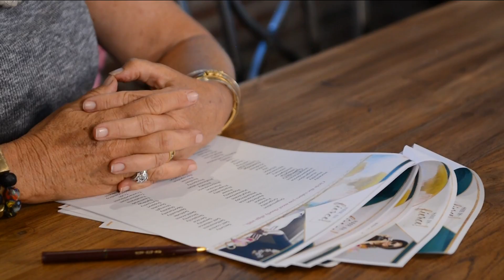She is Fierce 'Fresh Start' series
A few months ago we asked you to nominate a woman in your life that you admire. We'll show you how She is Fierce helped transform the winners.